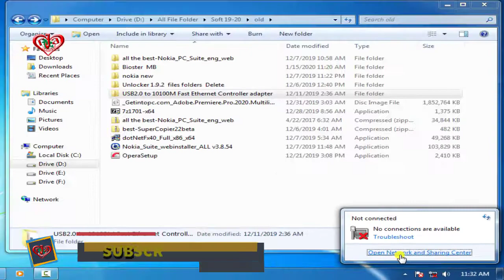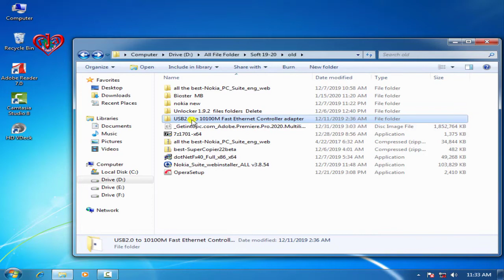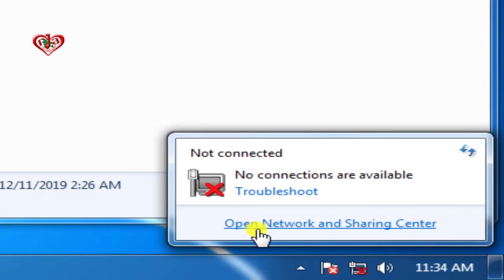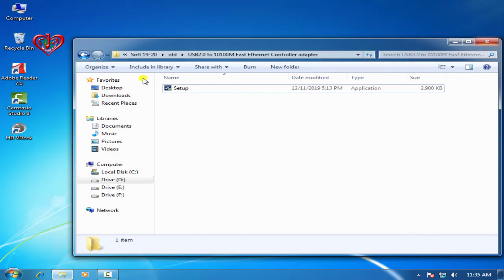USB2.0 10-100 MB Ethernet Adapter Setup